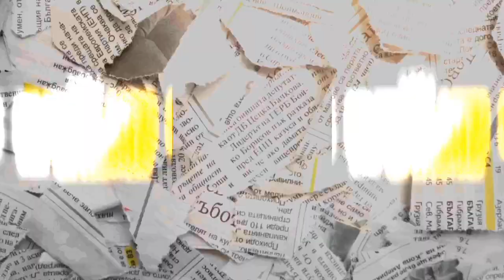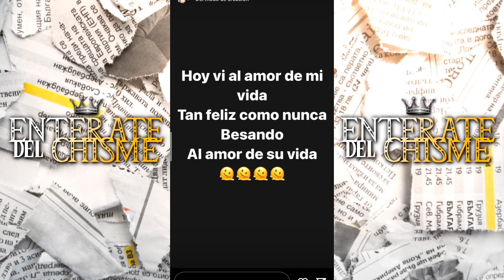EDUIN CAZ LE MANDA INDIRECTAS A SU EX ESPOSA ANAHI